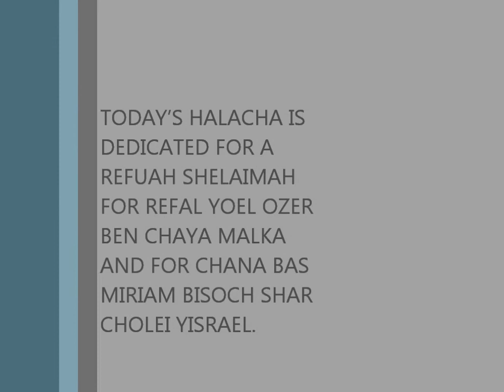Halacha Number 36